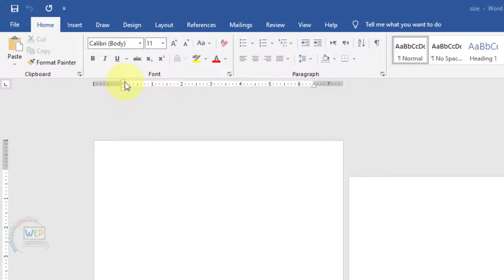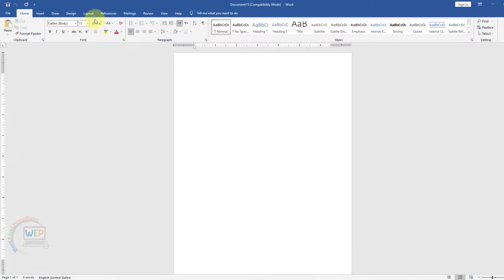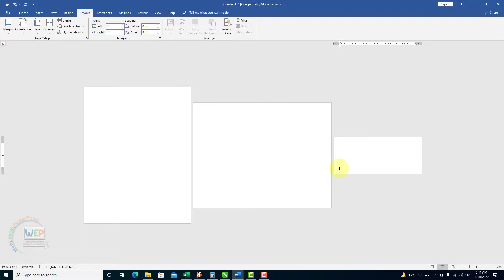Page Setup Tips in Urdu Hindi | Custom Paper Size | Page Setup MS Word 2021 Tips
Dear viewers main aaj parha rehi hon aap ko MS Word mein page setup ky bary mein ky aap ms word mein page setup kis tarh se kr skty hain har page ka,open document mein.

My Best Video Link Must Watch.